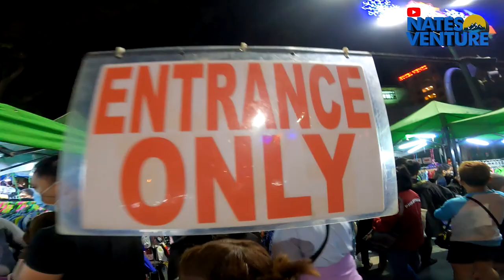Budulan sa Night Market! Baguio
Tamang Tingin lang ng ukayness sa nighmarket ng baguio city